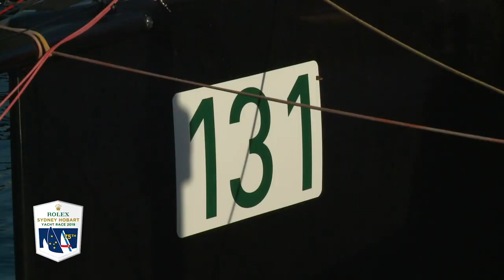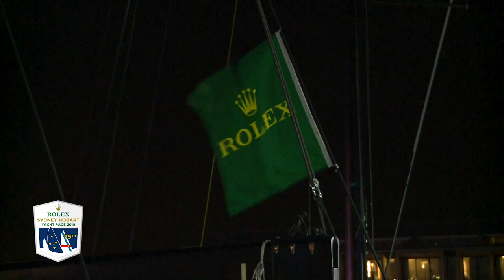Rolex Sydney Hobart finishers - 28th December 2019